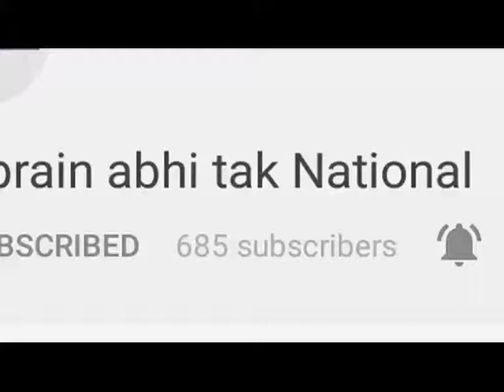पंचकूला - समझौता ब्लास्ट मामला || Khabrain Abhi Tak Live